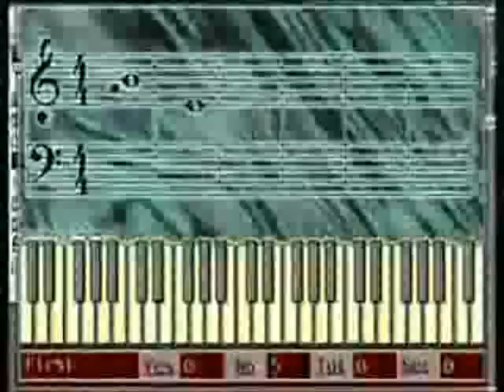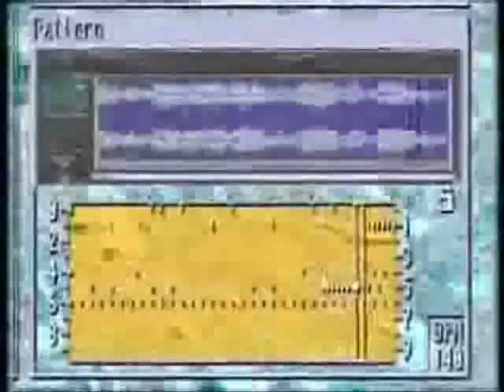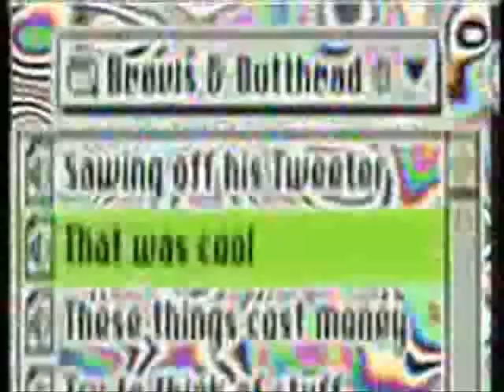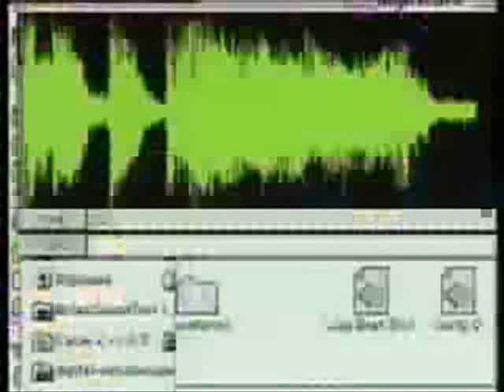Freak Me Up Hard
SUPA STARMASTERS DEEJAYS PRODUCTION - DJ SELYAN - 2010